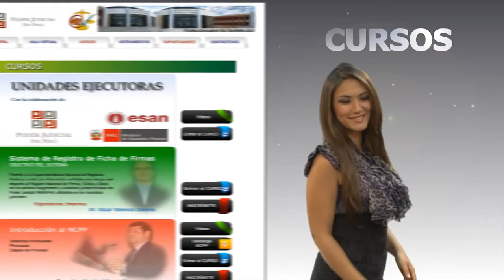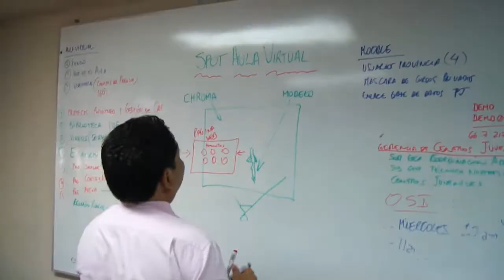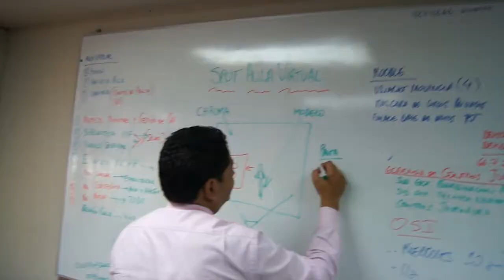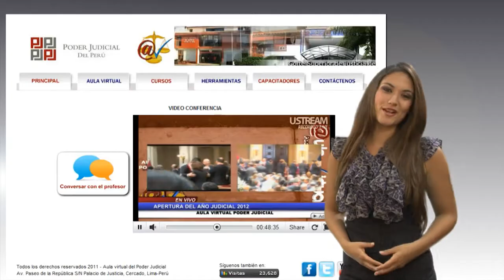Backstage Aula virtual del Poder Judicial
Backstage Aula virtual del Poder Judicial, asi se hizo el video de presentación con Personal Unicamente de la misma Aula Virtual.